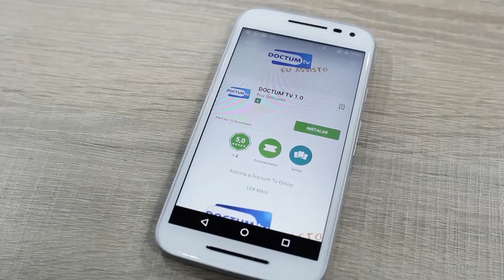DE - ANIVERSARIO DA TV- COMPLETO